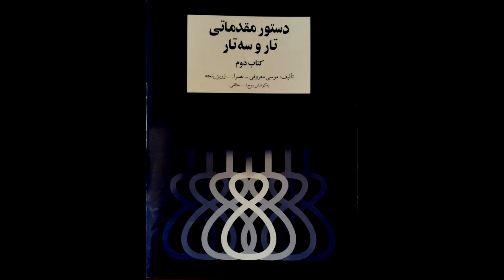تمرین 7 تار نیما فریدونی دستورمقدماتی تار وسه تار کتاب دوم هنرستان موسیقی روح اله خالقی